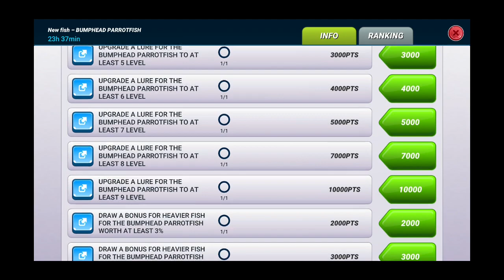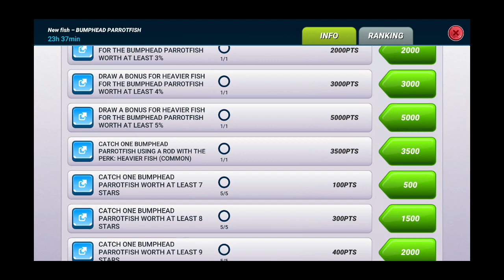Obsidian reward from Bumphead Parrotfish. Fishing Clash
Last box taken. Let's watch with me how it was